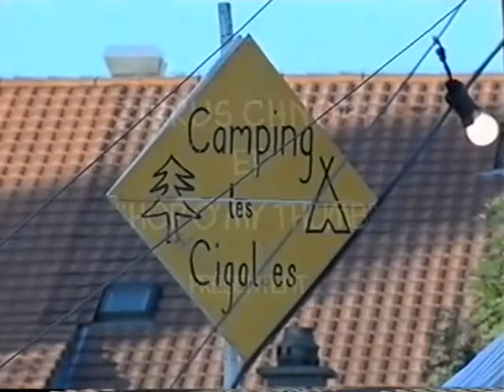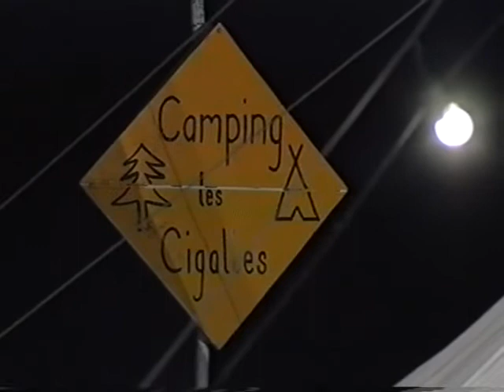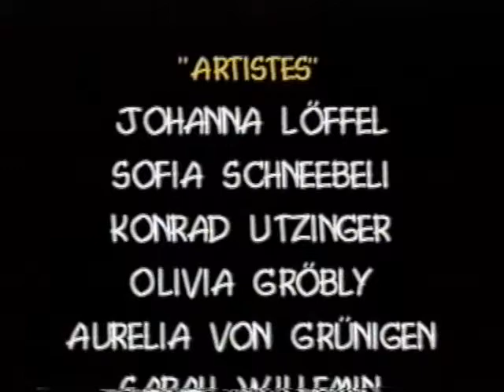Zirkus Chnopf 2002 - Camping chez Anne-Catherine - FULL SHOW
Zirkus Chnopf 2002 - Camping chez Anne-Catherine

Anne-Catherine befindet sich auf dem Campingplatz «Les Cigales», und es ist ihr todlangweilig. Sie hört Radio, schreibt eine Postkarte an Jean und erzählt von den Leuten auf dem Campingplatz: Der Bardame Dolores, der Putzfrau Maria, dem Pagen Pedro, dem Bademeister Carlos. Den drei Adventure-Boys aus Holland Jan, Jasper und Jup, der punkigen Sus und der verträumten Lisa. Dann gibt es noch Moritz mit den zwei Töchtern Zoé und Lena. Beatrice, die feurige Italierin aus Neapel, die sich mit Dolores um Jan duelliert. Moritz, mit dem sprechenden Grill und Lena, die ihren Bär verliert. Von nun an dreht sich alles um das Drama des verlorenen Bären, und der ganze Camping hilft bei der Suche. Nach vielen dramatischen Szenen taucht der Bär wieder auf, oder war es nur ein Traum?

Erwachsene ArtistInnen: Doris Bachmann, Daniel Länger, Markus Lerch, Johanna Löffel hop o'my thumb Christa Ganz, Franziska Schildknecht, Tino Ulrich Alessandro Zuffellato

Jugendliche ArtistInnen: Olivia Gröbli, Sofia Schneebeli, Dimitri Stapfer, Konrad Utzinger, Aurelia von Grünigen, Sarah Willemin

Technische Leitung: Franz Sulzer
Haushalt: Mariann Amstutz, Adi Rey
Administration & Brasserie LeCirque: Ruth Kreis
Schule: Selma Roth
Regie: Michael Finger, Andrea Schulthess
Musikalische Leitung: Tino Ulrich
Artistische Leitung: Franziska Diggelmann
Autor: Reto Finger
Grafik: Lars Klingenberg
Fotos: David Adair
Kostüme: Martina Barandun
Künstlerische Leitung/Gesamtleitung: Markus Lerch